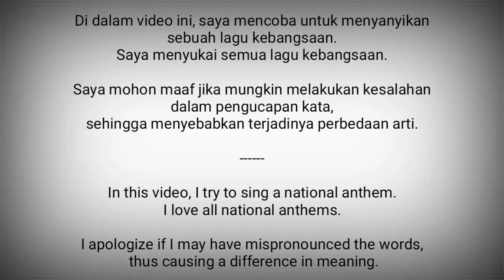Latvia National Anthem - Dievs, svētī Latviju!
Dievs, svētī Latviju! adalah lagu kebangsaan Republik Latvia.

Lirik : Kārlis Baumanis, 1873
Diadopsi : 1920 (dipakai kembali 1990, setelah merdeka dari Uni Soviet)

Latvia adalah negara di Eropa Timur
Ibukota : Riga

Sumber :
- Wikipedia
- National Anthems Channel